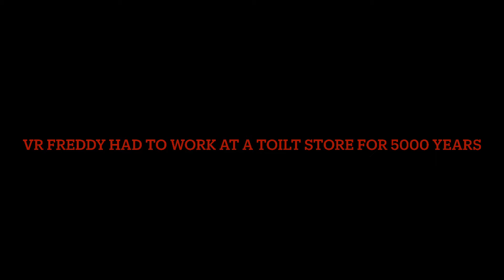Vr Freddy’s fine! (Short movie)